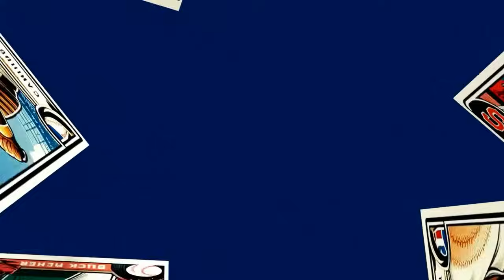🤩😎 DODGERS vs. METS, YANKEES vs. GUARDIANS, emocionantes Series de Campeonato | BEISBOLEROS EP.2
¡BIENVENIDOS BEISBOLEROS! ⚾️ Ya definidas las Series de Campeonato por la Liga Nacional y Americana, no te pierdas el análisis de Carlitos Álvarez y Michelle Liendo sobre el panorama de la MLB rumbo a la Serie Mundial.

Asegúrate de mantener la pasión por el béisbol al rojo vivo: suscríbete para más análisis exclusivos, dale "Me gusta" a este segundo episodio de BEISBOLEROS y activa las notificaciones para estar al tanto de cada detalle de los Playoffs. Carlitos y Michelle están listos para llevarte al corazón del diamante en cada lanzamiento mientras avanzamos hacia la Serie Mundial. ¡Es octubre, es Playoffs, es baseball en FOX Deportes y todo puede pasar! 🏆

No te pierdas la postemporada de la MLB en FOX Deportes